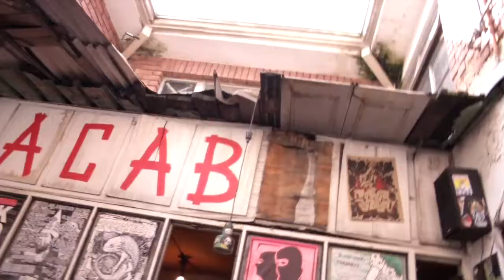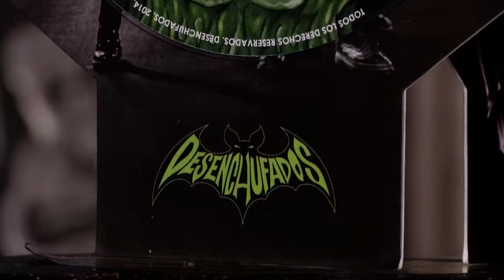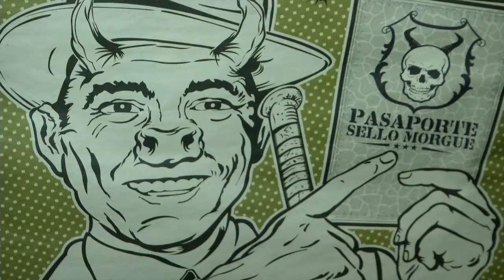RADAR SONORO DESENCHUFADOS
Nota realizada para el programa Sistema Sonoro del canal Colombiano Canal Trece con la banda de Punk Mexicana Desenchufados en su Tour por Colombia en el año 2017

Gracias al Infierno Galería por el lugar para hacer la entrevista